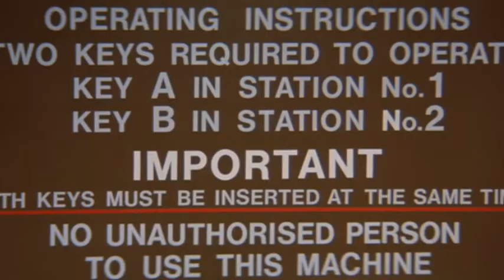RE Insane escape from tunnel accident